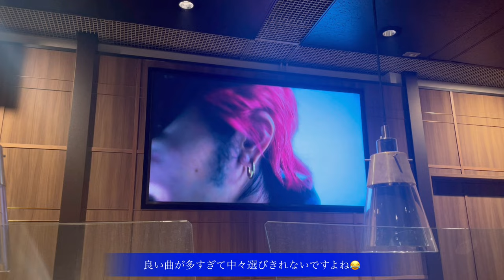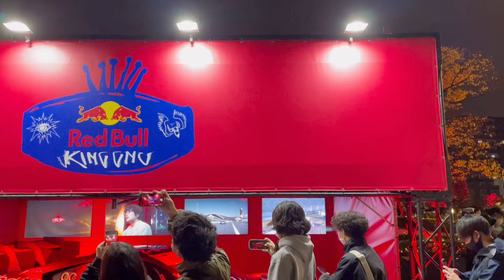【Vlog】King Gnu Live at TOKYO DOME / 東京ドーム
-Today's Vlog-

King Gnu 初の東京ドーム公演”King Gnu Live at TOKYO DOME"の二日目 11月20日の公演を鑑賞したので会場での様子を御覧ください。

余韻が抜けません...
感動しましたね、音楽は素晴らしいです。

セットリストもいい振り幅でとても痺れるものでした。
皆さんもKing Gnu の好きな楽曲をコメント欄に書いてみてください!!

最後のStardomもくらいました❤️‍🔥

Instagramもしているので是非フォローお待ちしております☺︎